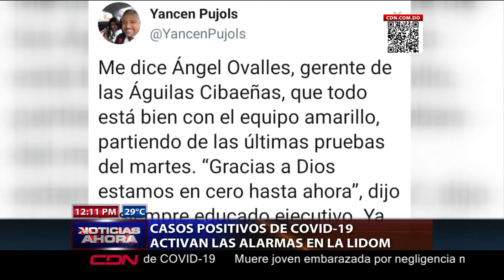Casos positivos de Covid-19 activan las alarmas en LIDOM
A propósito de esta suspensión. Los contagios dentro de los Tigres del Licey encienden alarmas en la Liga Dominicana de Béisbol.